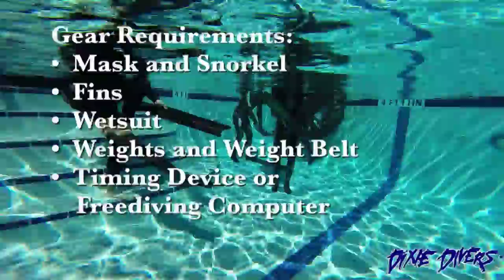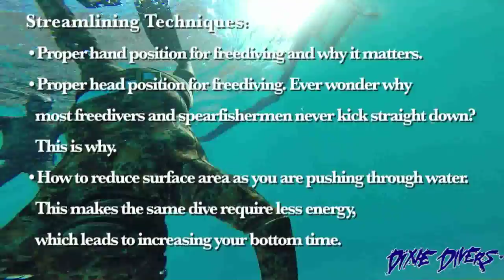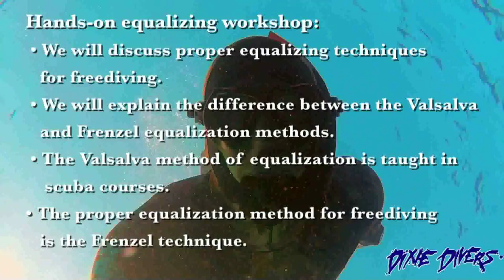Dixie Divers Scuba Diving Channel Presents: Freediving Certification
We offer Freediving classes all the time as PADI program and FII Certification.